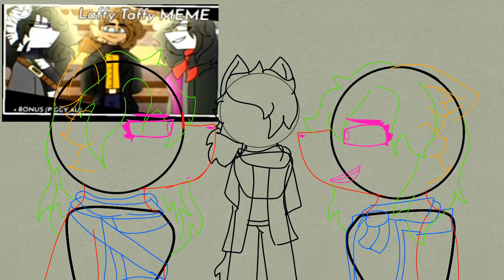Wip 1 pq creo que me can a sacar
yo! subiendo 3 cosas en 2 días?! Si, soy yo.